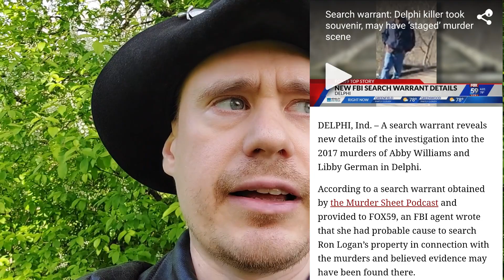Delphi Murhat; eli miten vuodetusta Loganin etsintäluvasta löytyy avain rikoksen yksityiskohtiin?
Aiheesta:
Daily Mail, "Man who owned property where Delphi Bridge murder victims were found may have been killer heard in chilling audio saying ‘Down the hill,’ newly-unearthed search warrant says, as it discloses girls died in bloodbath"